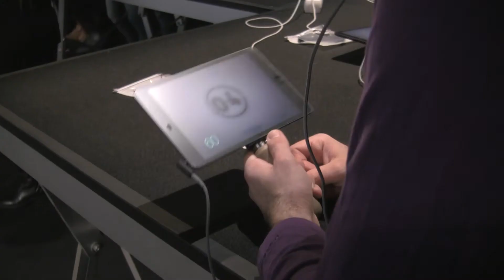Situation Rooms - Bande annonce